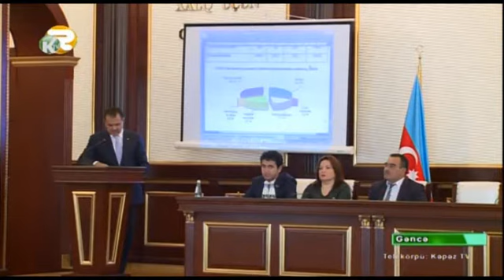Gəncədə 6 ayın hesabatı verildi (Kepez Tv)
Gəncədə 6 ayın hesabatı verildi